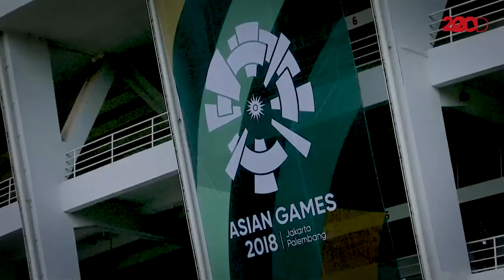Menjaga Asa Indonesia Jadi Tuan Rumah Olimpiade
Indonesia disebut-sebut potensial untuk menyelenggarakan olimpiade, usai sukses menggelar Asian Games 2018. Menpora Imam Nahrawi mengatakan tak ada yang tak mungkin, bila benar bersungguh-sungguh dan optimis, maka Olimpiade 2032 bisa saja digelar di Indonesia.